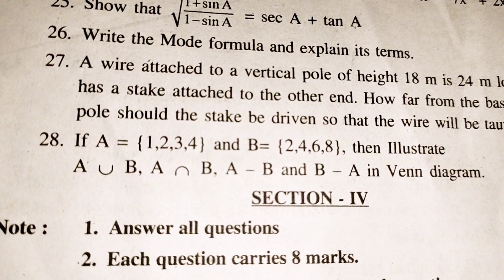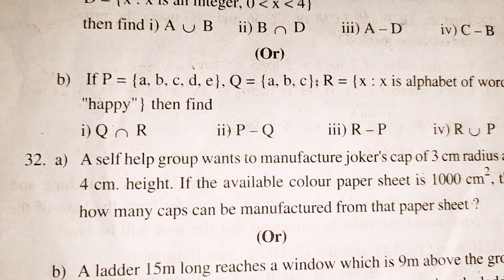Sa-110th class maths exam paper 2023 rameekitchenvlogs 10th class essay 1 question paper maths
10th class essay 1 exam paper 2023# 2023 maths exam paper